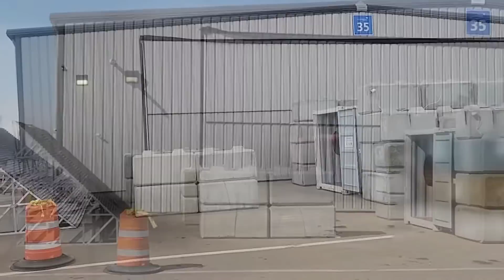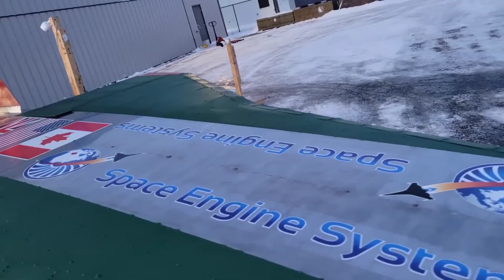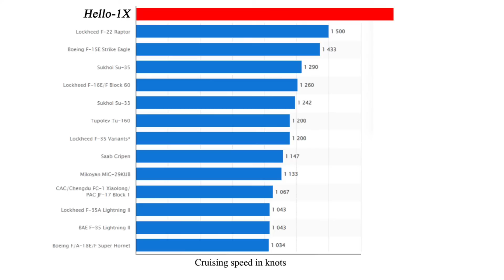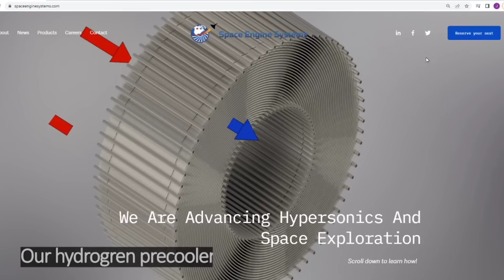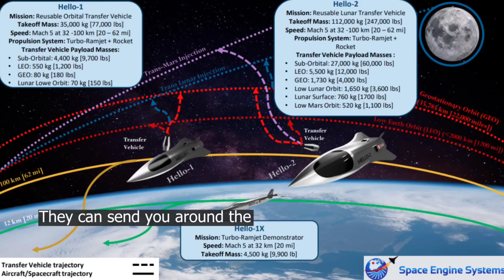Moon missions coming to Spaceport Cornwall!! New agreement signed!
There has been a lot of speculation about the future of Spaceport Cornwall since the demise of Virgin Orbit.  But, a few days ago, the Spaceport solidified a new relationship with a new launch provider with ambitions of lunar missions!